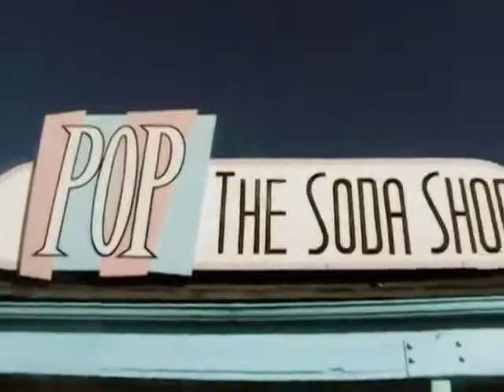The Young Friends - _Make Out Point_